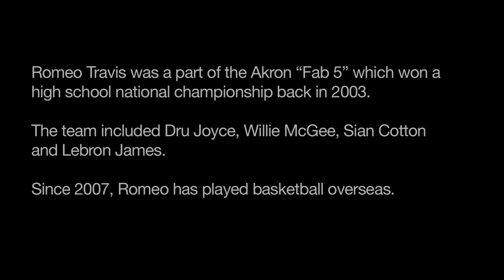GRIT TRAILER: Meet The Other King Of Akron Who Didn't Go To The NBA (DEPLOYED | ROMEO TRAVIS)